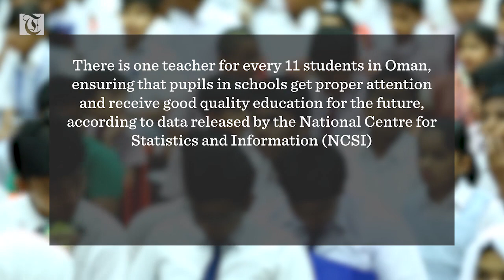Building Better Schools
Building Better Schools: One teacher for every 11 students
There was a 101.3% rise in the number of first graders for 2018-19 compared to 2017-18

There is one teacher for every 11 students in Oman, ensuring that pupils in schools get proper attention and receive good quality education for the future, according to data released by the National Centre for Statistics and Information (NCSI).

The NCSI added that there were on average of 26 students in each class, which helps form the right building blocks of their education, which is rooted in solid foundations.

NCSI data reported that there were about 418 students on average in every school in Oman, with there being a huge jump in the number of those seeking enrollment into first grade. There was a 101.3 per cent increase in the number of first graders for the 2018/2019 academic year, compared to the 2017/2018 period.

Public schools students make up 75.3 percent of the total school students in Oman, reaching 606,153, followed by private schools with 14.4 percent of the total school students in Oman, reaching 116,483. International schools (foreign communities) accounted for 7.9 percent of students, with the numbers reaching 63,391.